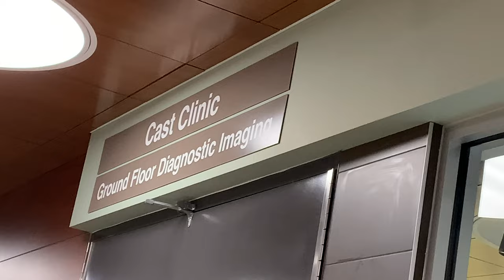GETTING MY CAST OFF | Life on crutches VLOG #8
Another step towards a healed leg... today I finally got my cast taken off to see the damage after surgery. FYI, you'll see a picture of my cut with some staples.
 I broke my fibula in 2 places and am now forced to live with a boot on my right leg. Although the situation is crappy, I've enjoyed learning how to swing with crutches.
In this video, you'll see me getting my cast taken off, how my leg looks after surgery, and a little bit of my puppy milo!
Thanks for supporting my life on crutches series!!

I film with a Canon G7 X Mark 2.

MUSIC